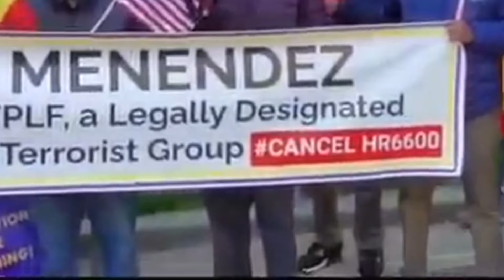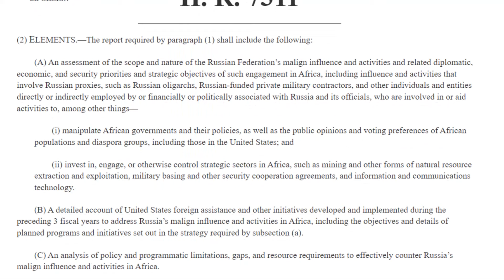Hello Ethiopia TV Congressman Conor Lamb & Salome Mulugeta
HELLO ETHIOPIA TV SUBSCRIPTION REFERRAL COMPETITION

HELLO ETHIOPIA TV SUBSCRIBERS WITH THE MOST SUBSCRIPTION REFERRALS WILL WIN ONE OF OUR PRIZES
(AMAZON & OTHER GIFT CERTIFICATES).